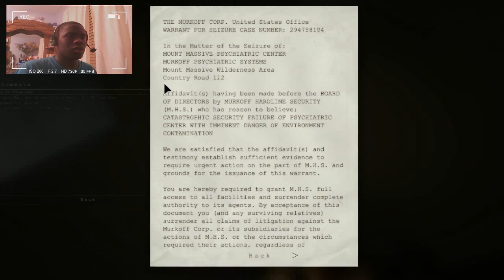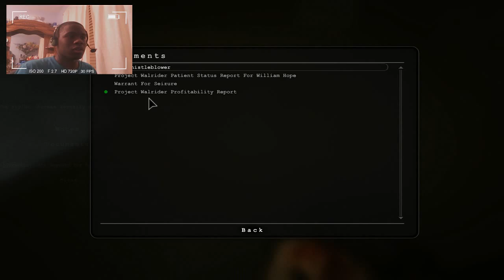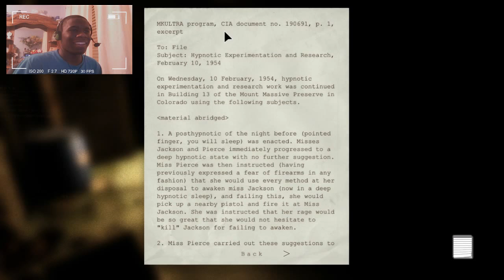oobishooter Play's Outlast Episode 2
##What's going ON BUDDIES!
im sorry i haven't uploaded in a while but this isn't my fault.
my internet was sooooooooooo slow it took 3 days just to upload this. so that's the part of the reason also i go to school and i run track and track practice always ends at 6:00pm and the bus rides take 1 hour and 30 minutes to drop everyone off.
anyways BUDDIES UNITE